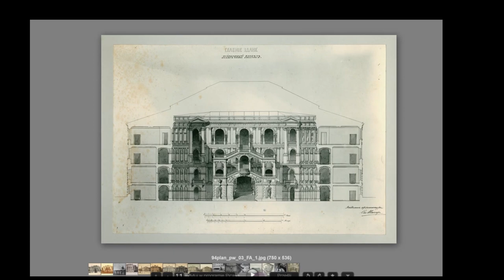Cuda i Dziwy cz. 5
Fotografie w filmie opublikowano w domenie publicznej.

Dziś wpadamy z wizytą do uczelni wyższej. Dziwimy się jak zawsze wszystkiemu. Na filmie myślę na głos, z tym bluszczem... po dłuższym zastanowieniu w trakcie obróbki filmu doszłam do wniosku, że może to jednak były drzewa, tylko tak dziwnie uchwycone. Niemniej i tak mi to podziemne piętro nie pasuje. A może tam jest jeszcze coś niżej, o czym nie wiemy?